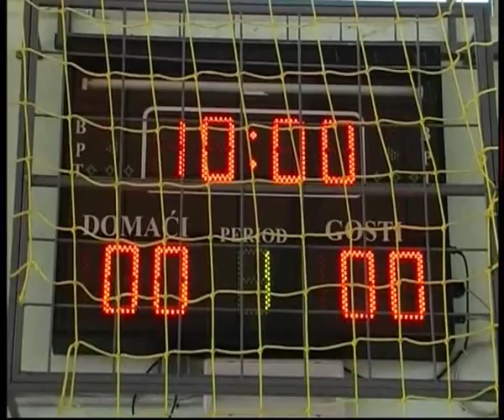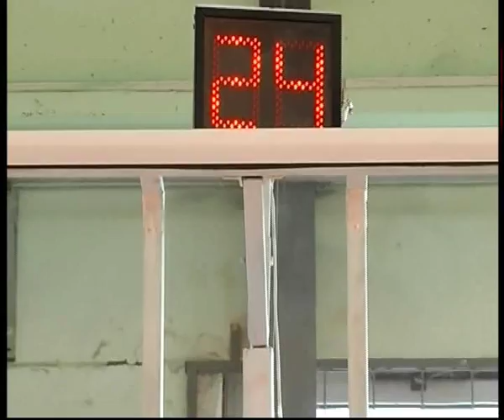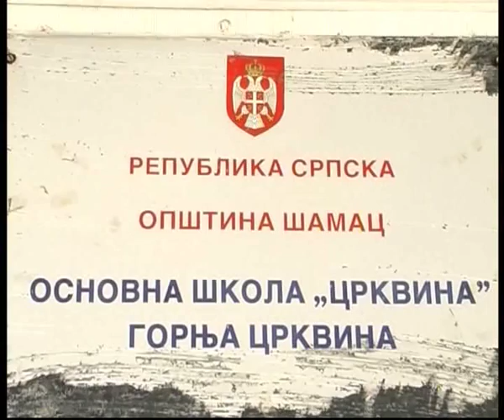Мале олимпијске игре у Црквини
У спортској дворани у Црквини код Шамца одржане су дводневне мале олимпијске игре -- треће по реду у кошарци на којима је учестовало 156 ученика и ученица осам основних школа  са регије Добој из Дервенте, Теслића, Добоја, Петрова, Модриче, Прибинића, Подновље - Добој и Црквине који је био домаћин игара. Све ове екипе су у својим општинаме освојиле прва мјеста и тиме стекли услове за ово регионално такмичење. Средства за ово такмичење обезбиједило је Министарство за породицу, омладину и спорт. Побједничке екипе са овог регионалног такмичеја иду на републичко финале које се одржава у Добоју почетком маја мјесеца гдје учествују и ученици Средње школе.